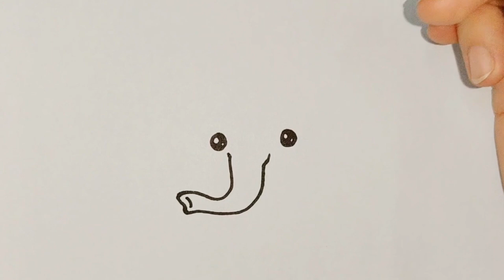HOW TO DRAW CUTE ELEPHANT